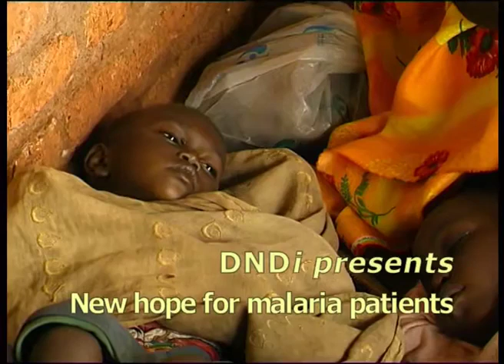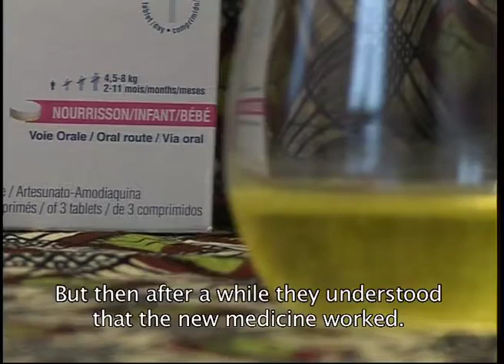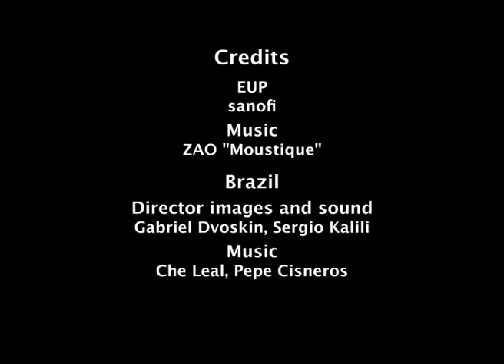FACT Project - Delivering Hope to Malaria Patients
FIRST PUBLISHED Jul 7, 2008

This 4-minute film documents the drug development project that has been undertaken by the Drugs for Neglected Diseases initiative (DNDi) along with its FACT Project partners.